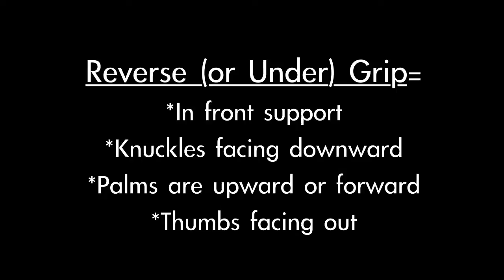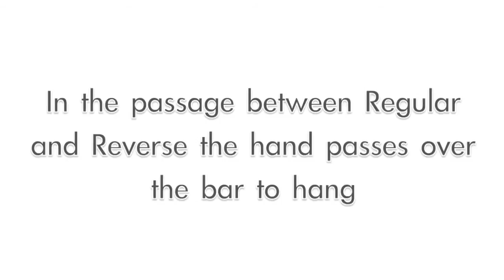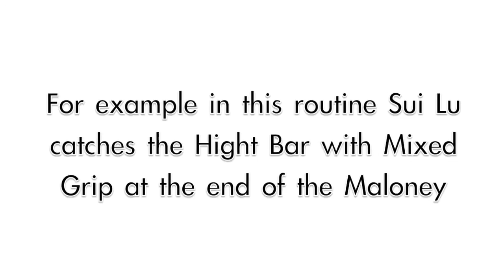Uneven Bars Grips, Guide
Tweddle Value is an F

When I started to follow Artistic Gymnastics I always had a problem to recognize the various grips, especially the passage with Reverse and L-Grip. After various research I made this video, hope this will be useful, enjoy it ;)

IMPORTANT All the images are take on the web without any source.